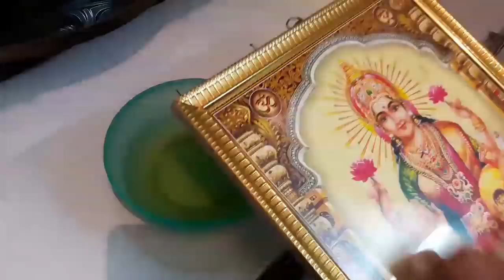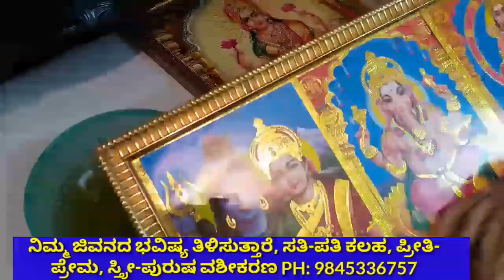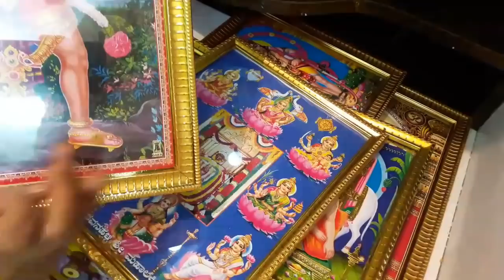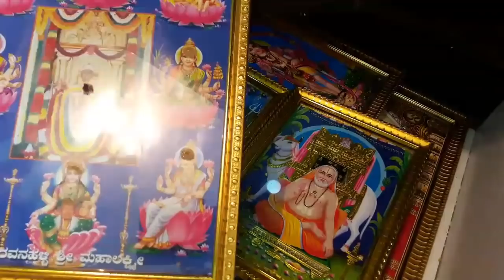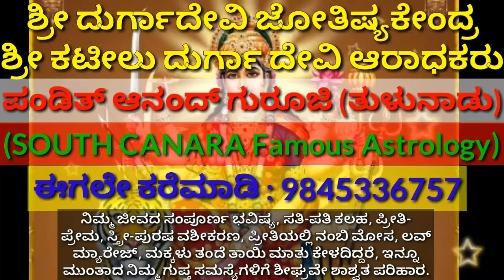ದೇವರಮನೆ ನಾನು ಹೇಗೆ ಸ್ವಚ್ಛಗೊಳಿಸುತ್ತೇನೆ?ದೇವರಮನೆ ಕ್ಲೀನಿಂಗ್ ಜೊತೆ ಕೆಲವೊಂದು ಸಲಹೆಗಳು/puja room cleaning vlog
ದೇವರಮನೆ ನಾನು ಹೇಗೆ ಸ್ವಚ್ಛಗೊಳಿಸುತ್ತೇನೆ?
ದೇವರಮನೆ ಕ್ಲೀನಿಂಗ್ ಜೊತೆ ಕೆಲವೊಂದು ಸಲಹೆಗಳು.
puja room cleaning vlog